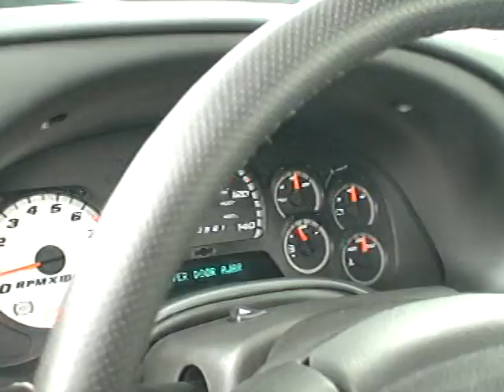Chevrolet Traillblazer SS '2006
2006年式のシボレートレイルブレイザーSSです。

This is the 2006 Chevrolet Rail Blazer SS.